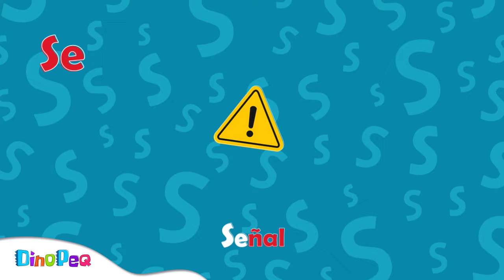Sílabas SA SE SI SO SU | VOCABULARIO para niños 👦👧 | DinoPeq 🦖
👉COMPARTE!! 💕